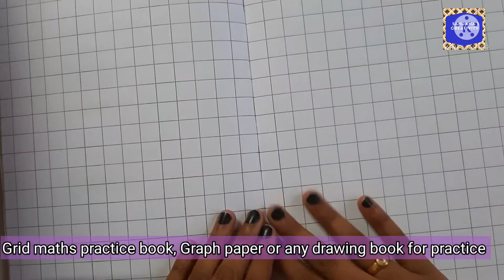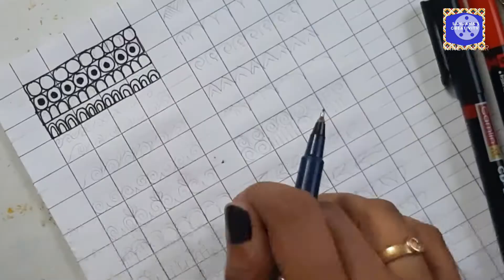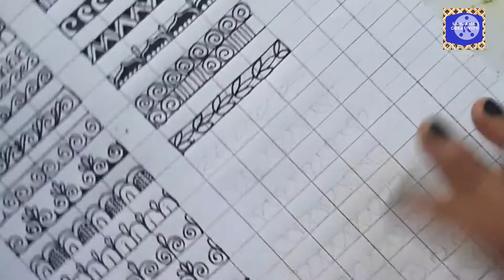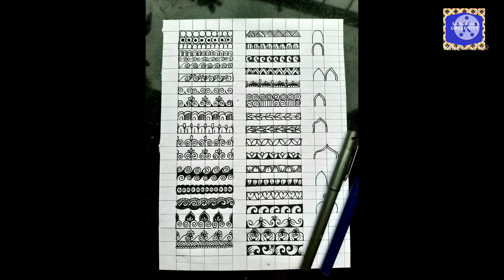Day 1- Mandala art / Basic mandala border and pattern design tutorial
Hello everyone, welcome to sanjana's creativity channel ,In today's day 1 of mandala art we are going to see how to draw different varieties of mandala borders 💮💮

◇◇Material required ◇◇
1. For basic practice , maths practice page is required or any paper with grid lines on it
2. Marker or gel pen
3 . Pencil, eraser , scale